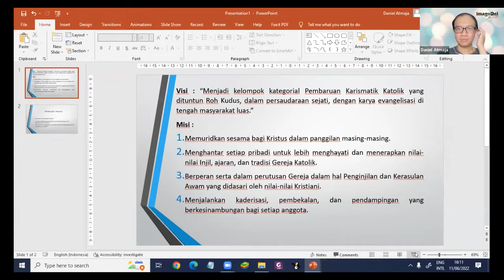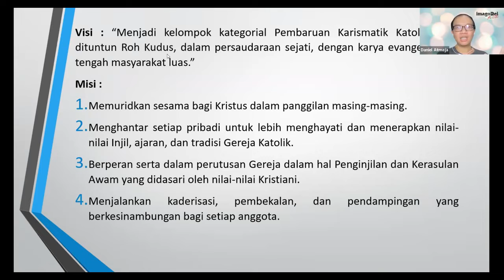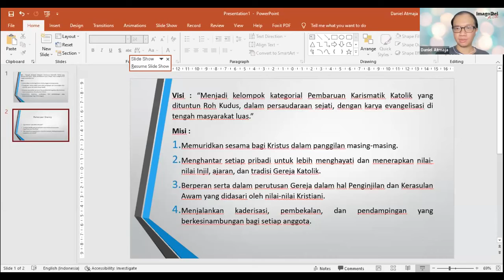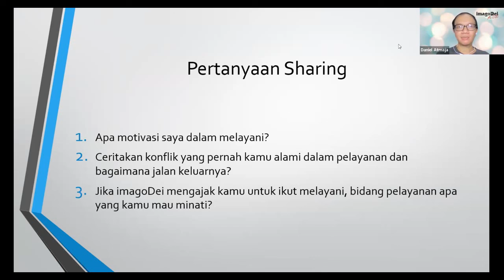imagoDei Alive: Unit Care 11 Juni 2022 (Humility) | Bersama Daniel Atmaja